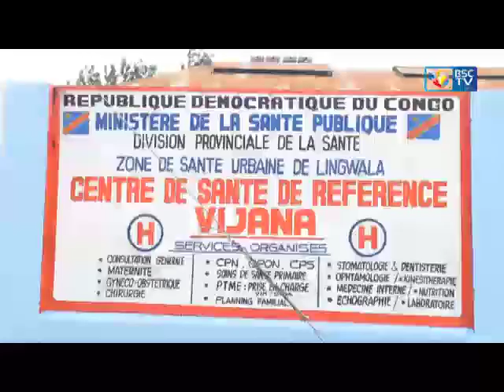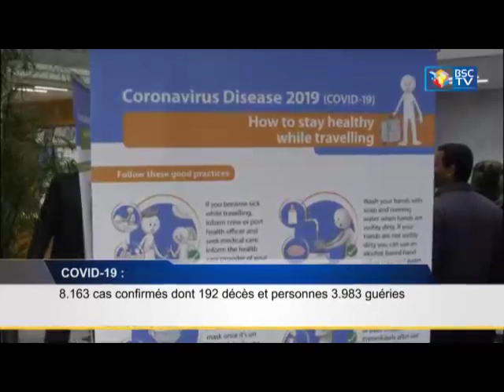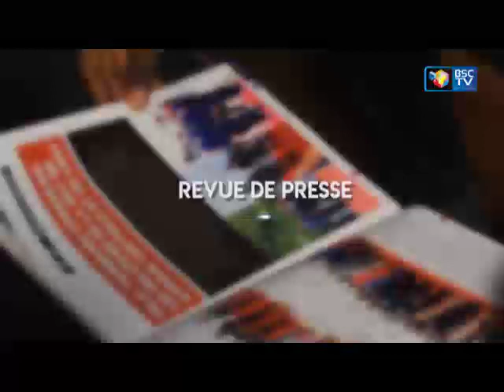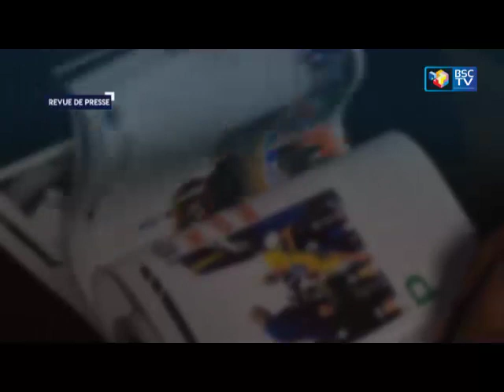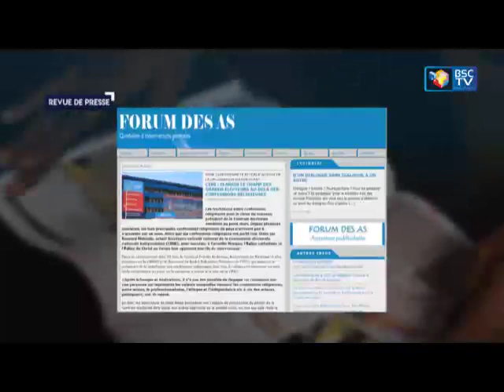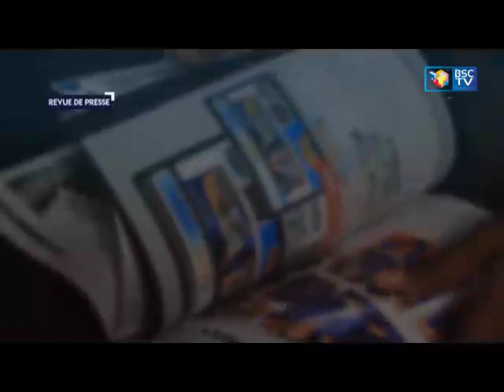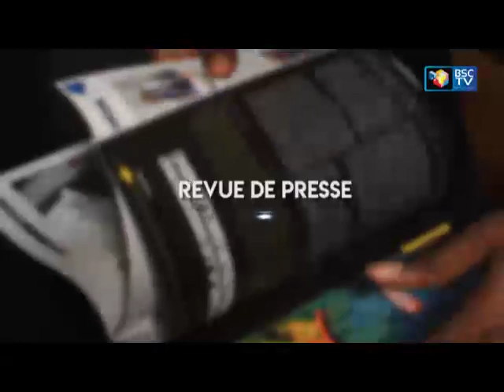INFOS RDC: JT ET REVUE DE PRESSE DU 15_07_2020